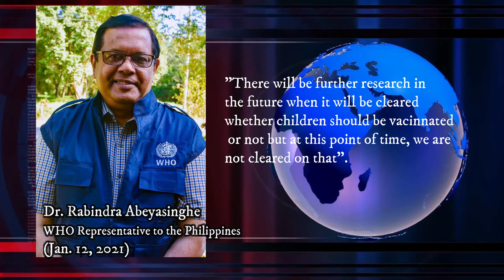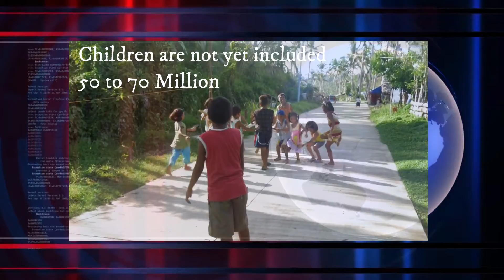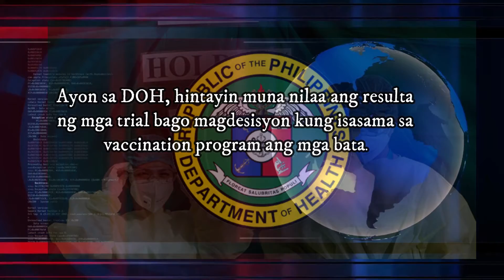Mga bata hindi pa kasali sa mababakunahan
Ayon sa WHO, mababa ang tiyansang magka COVID 19 ang mga bata kumpara sa mga matatanda. Pero pwede silang maging carrier ng nasabing Virus.

Samantalang sa Amerika, hindi pa pweding bibigyan ng bakuna ng Pfizer-BioNTech ang mga batang nasa edad 15 pababa. Ang Moderna Vaccine naman ay, ang mga batang nasa edad 17 pababa. Ayon kay Dr. Rabindra Abeyasinghe, WHO Representative to the Philippines (Jan. 12, 2021) “There will be further research in the future when it will be cleared whether children should be vacinnated or not but at this point of time, we are not cleared on that.

Sa ngayon hindi kasama ang mga bata, sa 50 -70 million ng mga Pilipino na mababakunan na target na Gobyerno. Ayon kay Dr. Anna Lisa Ong-Lim, Infectious Disease Expert/Member Technical Advisory Group, DOH (Jan. 12, 2021) “Kung titignan natin ‘yung ating statistics,and karaniwan ng nagkakaroon ng sakit ay yung individuals who belong to the 20 to 50 year old age group, that’s understandable because they’re the ones who go out, who work. On the other hand, ‘yun namang mga karaniwan elderly population o yung mga mayroong comorbidities na tinatawag, siympre sila muna yung bibigyan natin ng priority para mabakunahan.

Sa ngayon may sinasawang clinical trial ang Pfizer sa mga batang above 12 years old sa Amerika at ang moderna ay nagbigay naman ng kanilang anunsyo na susubukan din nila ang kanilang bakuna sa mga edad 12 hanggang 17 years old. Pero may posibiliad bababa ang pagkakahawa ng mga bata kung ang mga adults sa paligid nila ay protektado na ng bakuna.

Karaniwan daw talaga sa matatanda muna sinusubukan ang anumang bakuna bago sa mga bata para sa kanilang siguridad. Pero kalaunan isasama rin daw ang mga bata sa vaccination. Ayon sa DOH, hintayin muna nilaa ang resulta ng mga trial bago magdesisyon kung isasama sa vaccination program ang mga bata. “Hihintay muna tayo ng sapat na ebidensya kung saan nasusubukan na ang mga bakuna sa mga bata bago po natin ‘yan maipatupad dito sa ating bansa” ayon kay Usec. Maria Rosario Vergeire, DOH (Jan. 13, 2021).